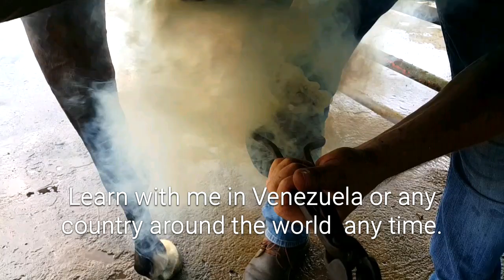Infosura Crónica en AQH Stallion. Dr. Carlos Federico Rodríguez Garantón @Caballosalud 27 Abril 2018